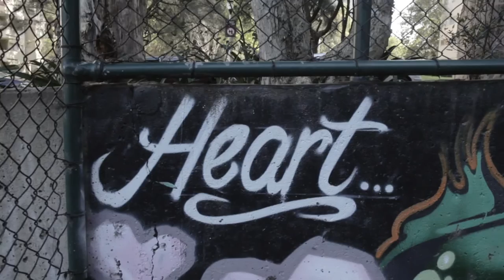Andrew De Silva - Miracle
Music video by Andrew De Silva performing Miracle. (C) 2013 Sony Music Entertainment Australia Pty Ltd